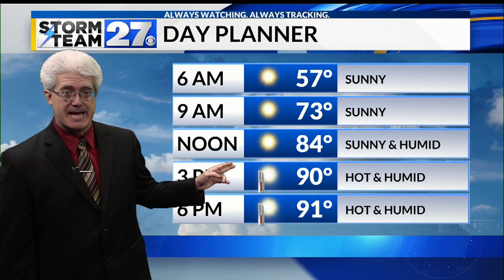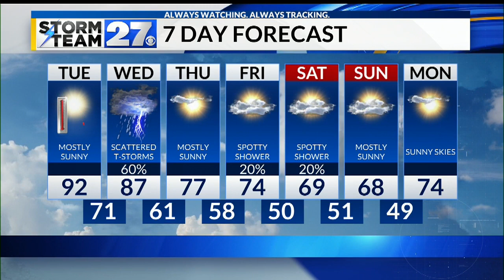Heat and humidity in the forecast for your Tuesday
Thunderstorms likely for Wednesday